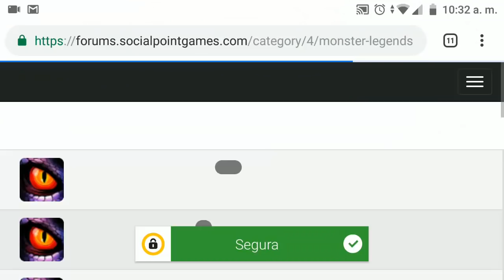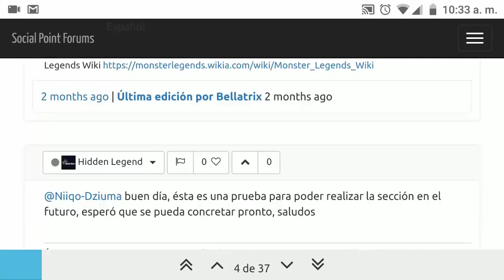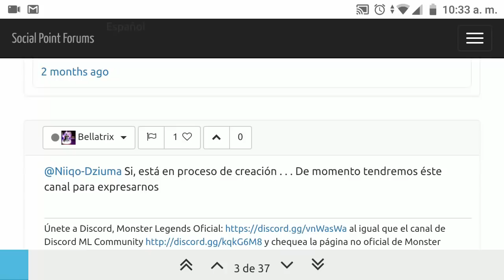UN VÍDEO CORTITO PARA EMPEZAR LA SEMANA - Monster Legends